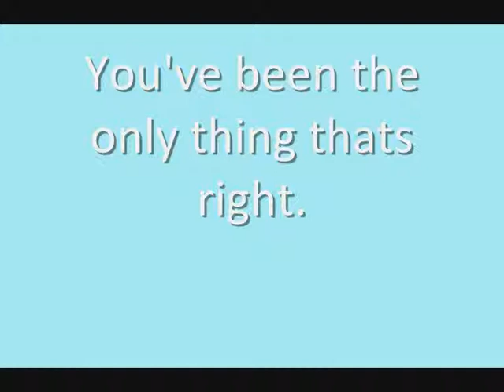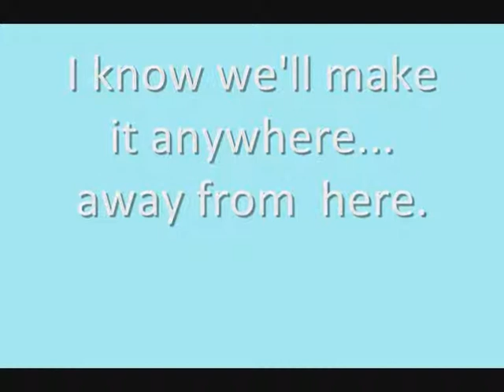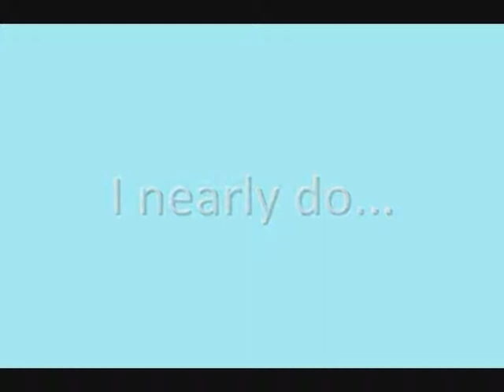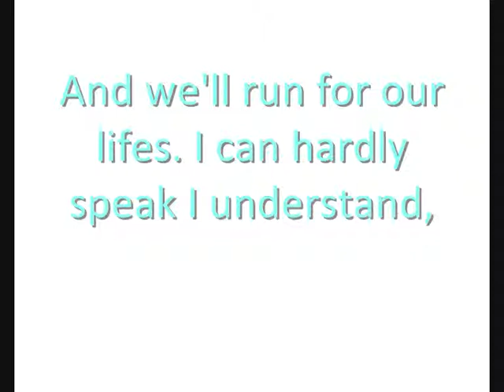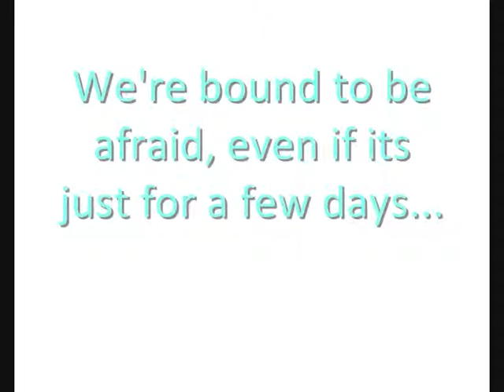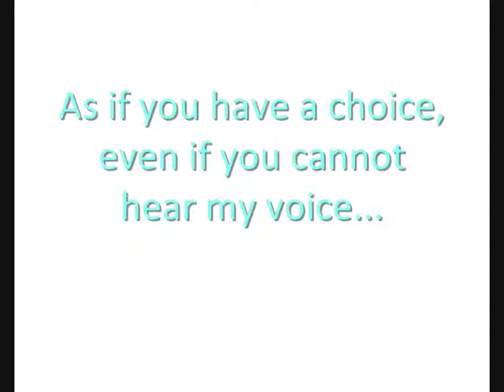Snow patrol~ Run(lyrics)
The best song ever made by the band Snow Patrol (no arguments).

The VIDEO was made by me in windows movie maker.